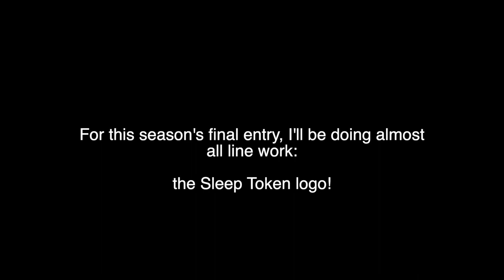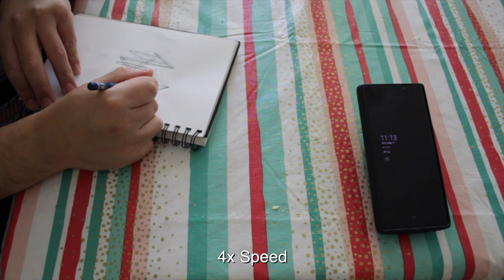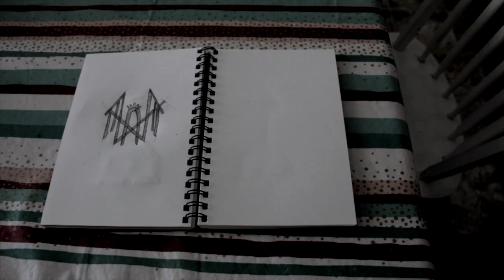Minimal Effort Sketch - Sleep Token logo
One last entry before I call it a day on this season, one of my favorite bands in recent years: the logo for Sleep Token! I've had a blast doing these again. Here's to many more seasons!

Visit my LinkTree for more information regarding past, present and future projects